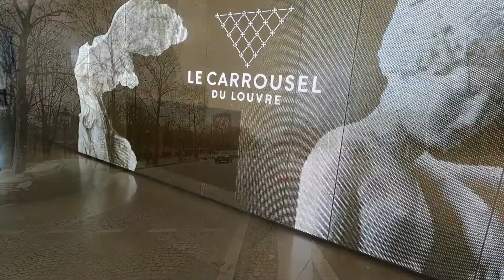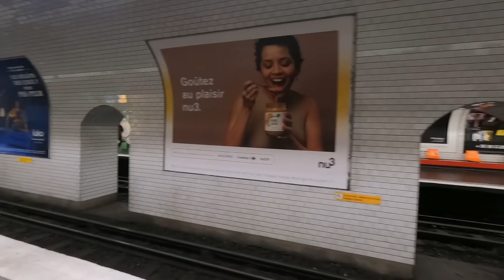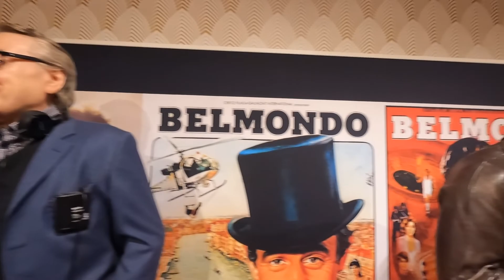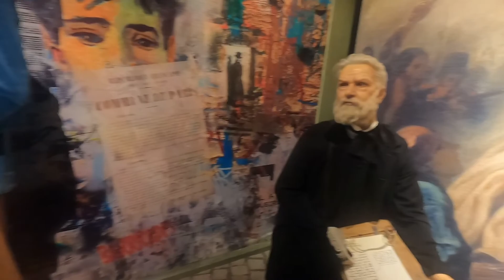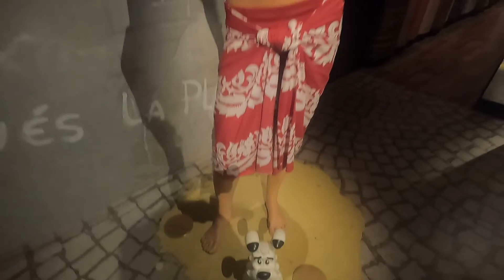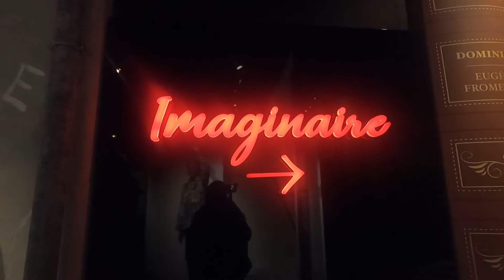Escapade Parisienne : Pyramide du Louvre, visite du musée Grévin et Tour Eiffel...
Le Louvre étant complet (on aurait dû acheter les billets en ligne), suivez nous dans la visite du musée Grévin où on a passé un très bon moment puis au 2ème étage de la Tour Eiffel...

Je filme avec la GoPro Hero 9 Black
Je monte mes vidéos sur Imovie